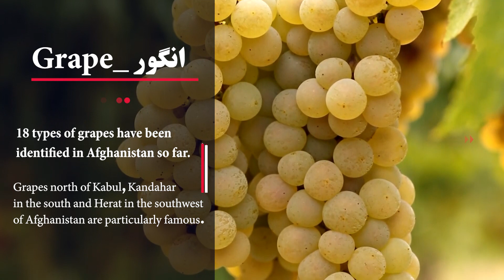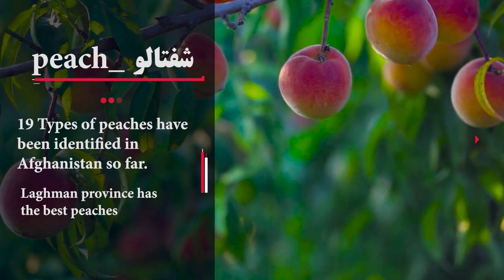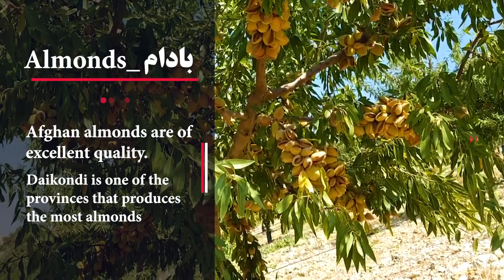بهترین میوه های جهان در افغانستان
میوه های افغانستان؛ طبیعی و مزه دار
افغانستان بهترین میوه‌های جهان را دارد

افغانستان دارای طیف گسترده‌ای از محصولات زراعتی است که دارای کیفیت بالا و خواص گوناگون برای سلامتی هستند. در اینجا به برخی از معروف‌ترین و خوشمزه‌ترین میوه‌های افغانستان می‌پردازیم:

انار قندهار
این انار یکی از معروف‌ترین نوع میوه در سراسر افغانستان و جهان است که هر کسی آن را می‌شناسد. انار قندهار دارای رنگ قرمز روشن، طعم شیرین و ترش و خواص ضد سرطان، ضد التهاب، ضد عفونت و ضد اکسیداسیون است. این نوع انار در ولایت قندهار کشت می‌شود و به کشورهای همسایه و دوردست صادر می‌شود.

انگور
این  میوه یکی از پرطرفدارترین نوع میوه در سراسر است این نوع میوه در ولایت‌های هرات، پروان، قندهار، کابل، کندز، لوگر، غزنی، زابل، بلخ، فاریاب، سرپل و تخار کشت می‌شود.

زردآلو
این  میوه یکی از خوشمزه‌ترین نوع میوه در سراسر جهان است این نوع میوه در ولایت‌های وردک، لوگر، غزنی، زابل، قندهار، پکتیا، خوست، کابل، کاپیسا، پروان، پنجشیر، کنر، لغمان، ننگرهار و بامیان کشت می‌شود .

گیلاس
این  میوه یکی از تازه‌ترین نوع میوه در سراسر جهان است  این نوع میوه در ولایت‌های وردک، لغمان، نورستان، باميان و بغلان کشت مي‌شود .

شفتالو
این نوع میوه یکی از شیرین‌ترین نوع میوه در سراسر جهان است این  میوه در ولایت‌های وردک، لوگر، غزنی، زابل، قندهار، پکتیا، خوست، کابل، کاپیسا، پروان، پنجشیر، کنر، لغمان، ننگرهار و بامیان کشت می‌شود.

بادام
این نوع خشکبار یکی از مغذی‌ترین نوع خشکبار در سراسر جهان است این  خشکبار در ولایت‌های غزنی، زابل، ارزگان، دایکندی، قندهار، بغلان، هرات، غور، سمنگان، بلخ و کندز کشت می‌شود .

سیب
سیب یکی از محبوب‌ترین نوع میوه در سراسر جهان است که دارای رنگ قرمز یا سبز است.  این میوه در ولایت‌های میدان‌وردک، لوگر، غزنی، باميان، بغلان، تخار، کابل و بدخشان کشت می شود.

Afghanistan has the best fruits in the world

Afghanistan has a wide range of agricultural products that are of high quality and have various benefits for health. Here we introduce some of the most famous and delicious fruits of Afghanistan:

Pomegranate of Kandahar
This type of pomegranate is one of the most famous types of fruit in Afghanistan and the world that everyone knows. Pomegranate of Kandahar has a bright red color, sweet and sour taste and anti-cancer, anti-inflammatory, anti-infection and anti-oxidation properties. This type of pomegranate is grown in Kandahar province and exported to neighboring and distant countries.

Grapes
This type of fruit is one of the most popular types of fruit in the world that has different colors, shapes and tastes. Grapes have properties such as source of sugar, source of iron, source of potassium and source of resveratrol. This type of fruit is grown in Herat, Parwan, Kandahar, Kabul, Kunduz, Logar, Ghazni, Zabul, Balkh, Faryab, Sar-e Pol and Takhar provinces.
Apricot
This type of fruit is one of the most delicious types of fruit in the world that has a yellow or red color. Apricot has properties such as source of fiber, source of vitamin A and C and source of potassium. This type of fruit is grown in Wardak, Logar, Ghazni, Zabul, Kandahar, Paktia, Khost, Kabul, Kapisa, Parwan, Panjshir, Kunar, Laghman, Nangarhar and Bamyan provinces.
Cherry
This type of fruit is one of the freshest types of fruit in the world that has a dark red or white color. Cherry has properties such as source of antioxidant, source of flavonoid and source of melatonin. This type of fruit is grown in Wardak, Laghman, Nuristan, Bamyan and Baghlan provinces.
Peach
This type of fruit is one of the sweetest types of fruit in the world that has a red or yellow color. Peach has properties such as source of fiber, source of vitamin C and source of iron. This type of fruit is grown in Wardak, Logar, Ghazni, Zabul, Kandahar, Paktia, Khost, Kabul, Kapisa, Parwan, Panjshir, Kunar, Laghman, Nangarhar and Bamyan provinces.
Almond
This type of dried fruit is one of the most nutritious types of dried fruit in the world that has a brown color. Almond has properties such as source of protein, source of phosphorus, source of manganese and source of oil. This type of dried fruit is grown in Ghazni, Zabul, Uruzgan, Daikundi, Kandahar, Baghlan, Herat, Ghor, Samangan, Balkh and Kunduz provinces.
Apple
Apple is one of the most popular types of fruit in the world that has a red or green color. Apple has properties such as source of flavonoid, source of iron, source of potassium and source of pectin. This type of fruit is grown in Maidan Wardak , Logar , Ghazni , Bamyan , Baghlan , Takhar , Kabul and Badakhshan provinces.